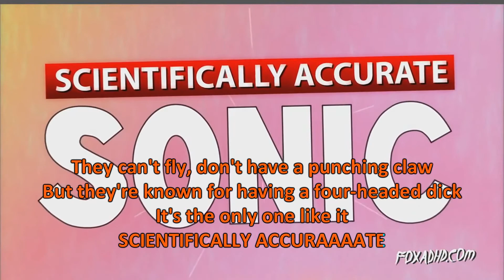[SONIC KARAOKE ~FAN MADE~] Animation Domination High-Def - Scientifically Accurate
2nd WORK
Thanks to the guys of ADHD for this jewel of demential history, they rock XD

Dedicato alla parodia: Scientifically Accurate
Canzone cantata da: Animation Domination High-Def

Il topic verrà aggiornato periodicamente :)
Sei un fan di Sonic, Shadow e compagnia bella? Visita